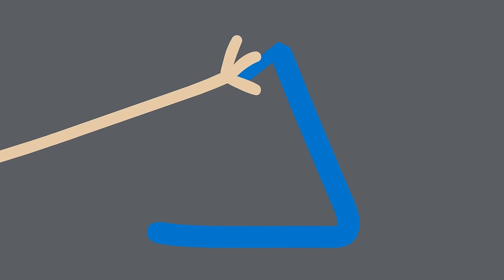Peppa Pig Nursery Rhymes 🙈 Hide & Seek Song 🐵 BRAND NEW Nursery Rhymes And Kids Songs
🐷 Watch The Latest Peppa Pig Nursery Rhymes And Kids Songs